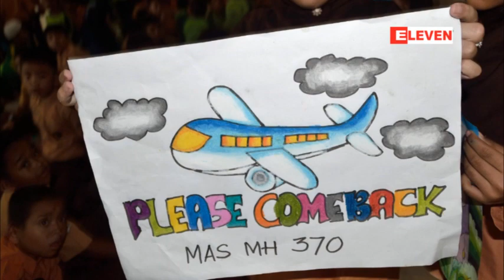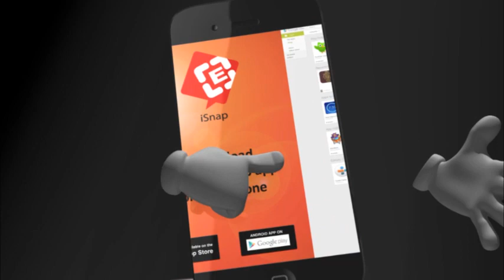ေလယာဥ္ဆက္သြယ္ေရးစနစ္မွာရည္ရြယ္ခ်က္ရွိရွိျဖင့္ျဖတ္ေတာက္ခံရျပီးေျခရာေဖ်ာက္ပ်ံခဲ့ဖြယ္ရွိဟု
မေလးရွား၀န္ၾကီးခ်ဳပ္ေျပာၾကား၊
ေလယာဥ္ကိုျပန္ေပးဆြဲခံရေၾကာင္း သတင္းမ်ားထြက္ေပၚမႈကို မေလးရွား၀န္ၾကီးခ်ဳပ္ အတည္မျပဳ